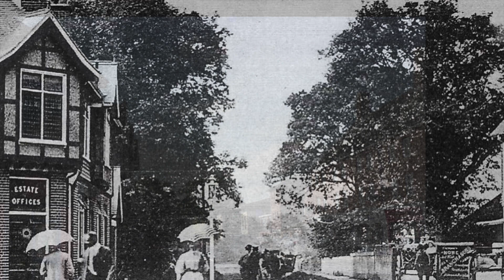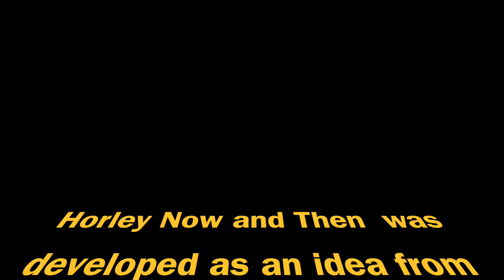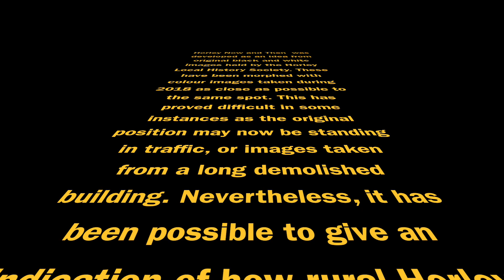Horley Now and Then (Updated)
Horley Now and Then, is a compilation of black and white images taken up to 120 years ago and until 1960's, from the Horley Local History Society, morphed with photographs taken from a similar position during 2018. It was difficult to achieve the same perspective in some cases, because changes to the road layouts or the buildings. Most often it was only possible to match one or two roofs and some distant chimney pots because of all of the changes over the years. Enjoy the views from the past and the present, especially if you happen to see these in the future. My grateful thanks to Scotia Gas Networks (SGN) for their assistance in permitting me to take images from their building.